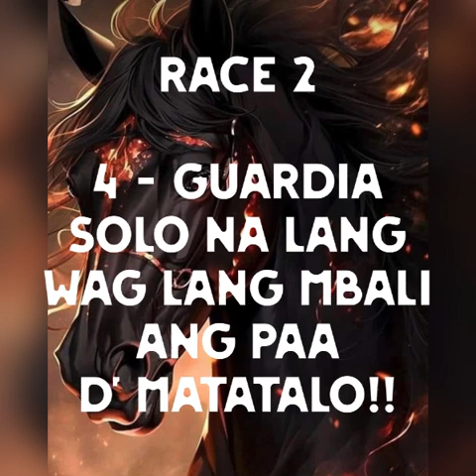MMTC - Sunday Races / Sariling Kursunada Lang / November 19, 2023